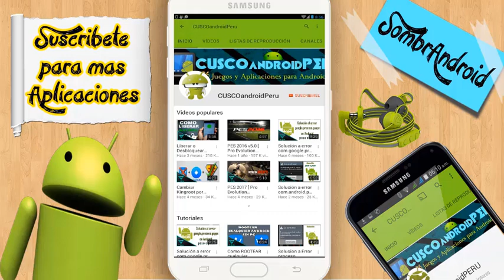New Super Mario Bros 3 [ Grandioso juego ] para android.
▌▬▬▬▬▬▬▬▬▬▬▬ஜ۩۞۩ஜ▬▬▬▬▬▬▬▬▬▬▬▬ ▌
▌▓▓▓▒▒▒★⚠ 🎥 Video con fines informativos 🎬 ⚠★▒▒▒▓▓▓▌
▌▬▬▬▬▬▬▬▬▬▬▬ஜ۩۞۩ஜ▬▬▬▬▬▬▬▬▬▬▬▬ ▌

▀▄▀▄▀▄▀▄▀▄▀▄ ツ Mis redes socialesツ ▀▄▀▄▀▄▀▄▀▄▀▄

▀▄▀▄▀▄▀▄▀▄  📥 DESCARGA - DOWN 📲  ▀▄▀▄▀▄▀▄▀▄

╟ Nombre - Name ➡ New Super Mario Bros 3
╟ Tamaño - Size    ➡ 60 MB
╟ Internet - No
║● CLICK EN EL LINK PARA DESCARGAR

▀▄▀▄▀▄▀▄▀▄ 📡 ENTRA A MI BLOG 📡 ▀▄▀▄▀▄▀▄▀▄

Lα cσpiα dε εstε vidεσ,
sεяα dεnunciαdα.
Tσdσs lσs Dεяεcнσs Rεsεяvαdσs.
Exención de responsabilidad : Copyright Responsabilidad Bajo la Sección 107 de la Ley de Propiedad Intelectual de 1976 , se tiene en cuenta para el " uso justo " para los propósitos tales como crítica , comentario , información periodística, la enseñanza, el estudio y la investigación. El uso justo es un uso permitido por la ley de derechos de autor que de otra manera se está infringiendo . Sin fines de lucro , educativas o de uso personal inclina la balanza a favor del uso justo.